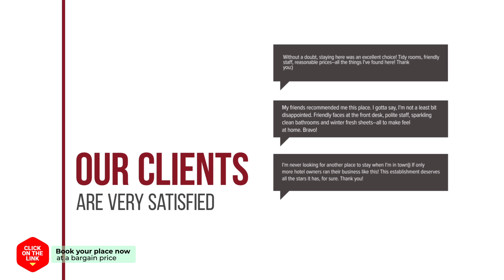Azure Sea View Villa hotel review | Hotels in Roussospition | Greek Hotels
Azure Sea View Villa hotel video review. Hotels in Roussospition, greek 3 stars hotels.